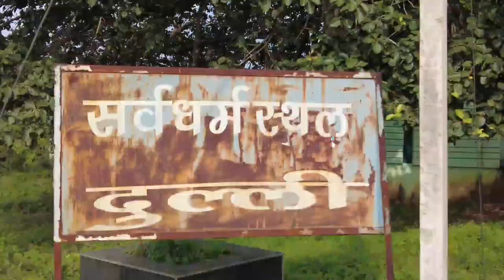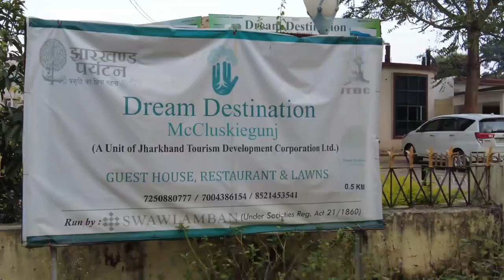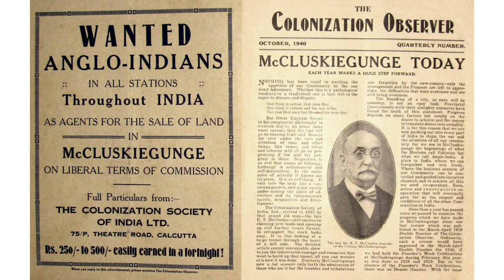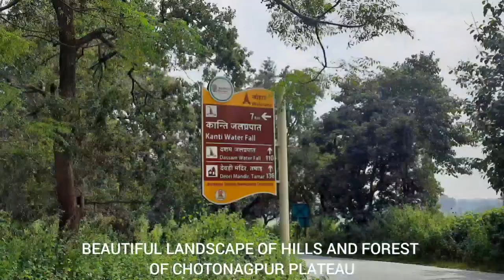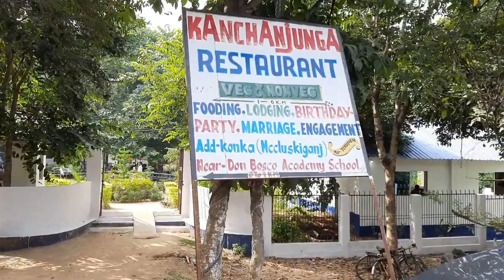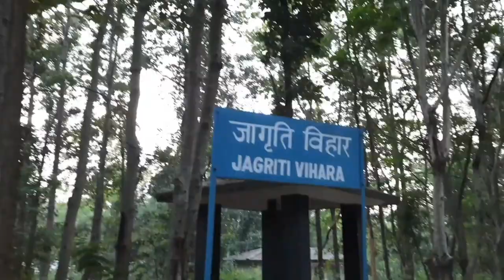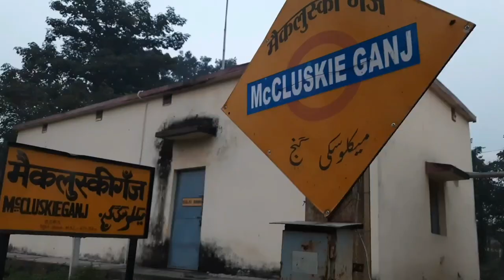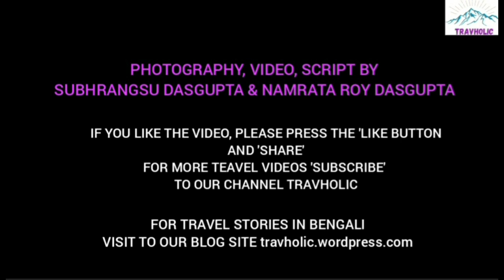McCluskieganj | Mini London of Chotonagpur | Green Heaven Jharkhand | Kanti Falls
A Travelogue on McCluskieganj - A sleepy hamlet under the shades of Sal and Mahua forests, located on top of Chotonagpur Plateau in Jharkhand, amid serene nature, mixed with some old era nostalgia. This was the favourite place of famous Bengali writer Buddhadeb Guha. Once an Anglo Indian settlement, it was often referred as the ‘Mini London of Chotonagpur’.  The video presents some views of hills, forests, rivers, water fall, old era bungalows and a nostalgic railway station in and around McCluskieganj, along with the narrations on the tour and detailed information.
The background music used in some parts of the video, are taken from InShot library, and are not for any commercial use.
All the Photographs, Videography, Script used in this video are sole proprietary of creator of the video and Travholic.

🔴ম্যাকলাস্কিগঞ্জের উপর বাংলায় বিস্তারিত ভ্রমণ কাহিনী পড়তে চাইলে please visit to our blog site  travholic.wordpress.com

The time of travel to McCluskieganj was during Durga Puja in October 2021.
We do not encourage or discourage travel during the Covid situation. All you have to follow Govt regulations and safety measures.
Hidden from the outer world, the place came to limelight among Bengali tourists through the novels penned by Buddhadeb Guha.  McCluskieganj was once developed as a colony for Anglo Indians. Once upon a time during British era, a property dealer from Kolkata, Earnest Timothy McCluskie, acquired around 10000 acres of land in this hilly and forested area of Chhotonagpur plateau, from the Maharaja of Ratu, and founded the township. From 1933 the Anglo Indians started to live in this place, which was named as ‘McCluskieganj’.  Gradually it came up as the first Anglo Indian colony in India. They often used to call this place as ‘The Gaunj’. Later, in post Independence period, the Anglo Indian families started to leave McCluskieganj and shifted to countries like England, Scotland and Australia for better fortune. The glamour of McCluskieganj started to fade away. At present only 2-3 Anglo Indian families are left at McCluskieganj. However, the forests and the purity of nature still remain at this place. Today the Bungalows of that time, many of these are abandoned, standing under the cover of forests, tell the stories of that time silently.

How to go:
Reach Ranchi by train from Howrah. From Ranchi its 65km  (2 hrs drive) to McCluskieganj. Car fare - 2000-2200.
Alternatively by the only direct train Shaktipunj Exp, from Howrah to Khiladi station (8km from McCluskieganj). However, the train reaches there at quite late in the evening (at around 9-30 PM).

What to see:
# Serene nature, greenery and the forests.
# Old era bungalows - Potter Bungalow, Buddhadeb Guha's Bungalow, Aparna Sen's Bungalow are some of those.
# Degadegi River
# McCluskieganj Railway Station
# Around McCluskieganj:- Kanti Falls - A beautiful water fall on river Kanti, hidden inside dense forest. Distance 47 km from McCluskieganj; Chula Pani Railway Bridge near Chandwa Tori

Where to Stay:
# Dream Destination Guest House (JTDC) -   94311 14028/ 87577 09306
# Gulmohor Guest House  - 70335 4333, 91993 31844
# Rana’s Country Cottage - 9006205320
# Gordon Guest House - 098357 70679
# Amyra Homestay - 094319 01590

Musician: Jeff Kaale
Musician: Agnese Valmaggia
Musician: ASHUTOSH
Musician: LiQWYD